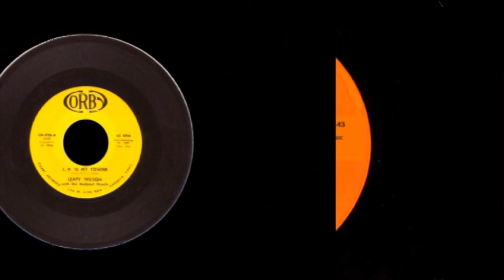The Bedpost Oracle Roll Over Beethoven Title 1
The Bedpost Oracles last 45 cover recording of Chuck Berry's Roll Over Beethoven. The B side was Buddy Miles Them Changes. This was a rare test pressing for possible radio air play. From this point on Bedpost started writing and recording their own original compositions which resulted in only 2 more 45's for Oracle records.